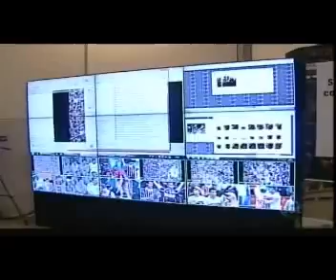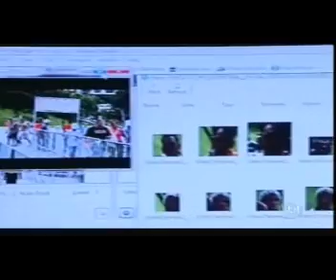Ex-Sight Face Recognition Solutions on FPF SAO PAULO